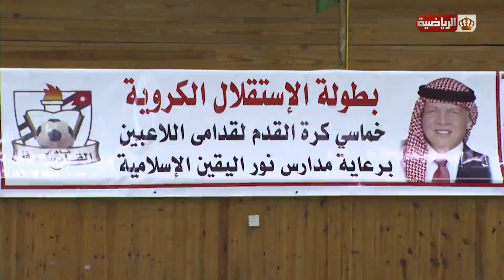المجلة الرياضية | جولة في الأخبار الرياضية المحلية